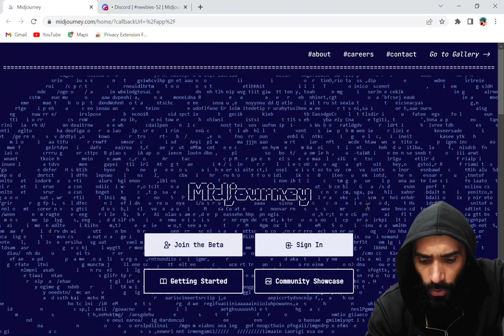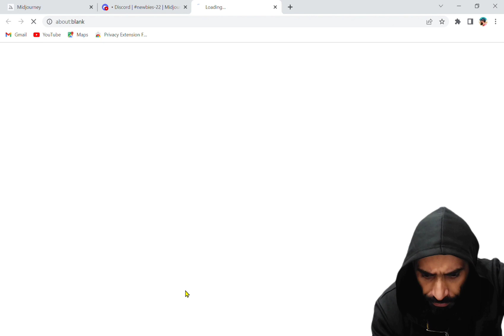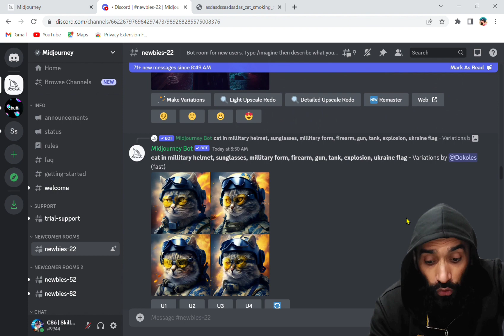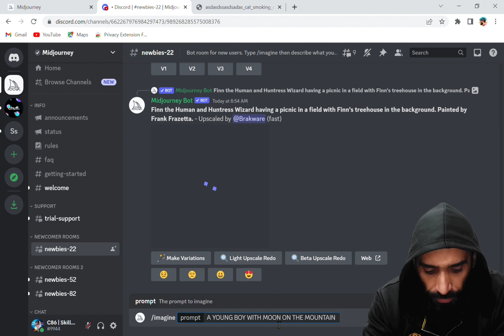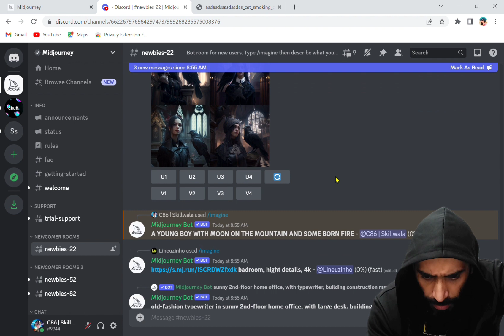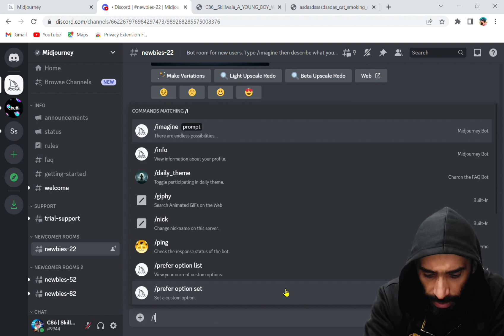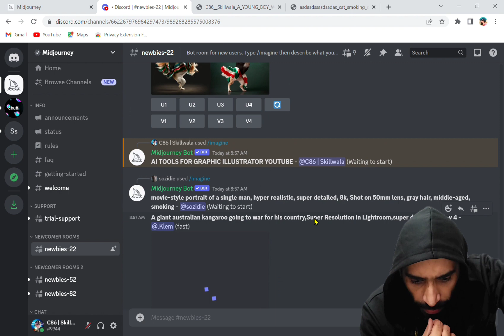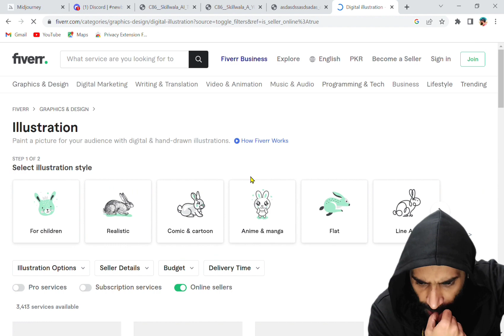Create 🔥 Amazing AI Art with MidJourney: An AI Tool for 🎨 Graphic Art & Illustrator Art 🔥✨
✨ Create Eye-catching AI Art with MidJourney : An AI Tool for 🎨 Graphic Art & Illustrator Art 🔥✨

Are you looking for an easy way to generate amazing AI Art? Look no further than MidJourney, an AI tool for 🎨 graphic art & illustrator art 🔥. With MidJourney, you can easily create stunning visuals for your projects in minutes.

Thanks to its advanced AI technology, MidJourney can generate amazing art with no effort. All you need to do is choose the type of art you are looking for and select the appropriate parameters. MidJourney will take care of the rest!

MidJourney also offers a wide variety of features, such as color blending, background images, text overlay, and more. With these features, you can create amazing visuals that stand out from the crowd.

What’s more, MidJourney also includes a library of templates, which you can use to quickly generate art. So, whether you’re looking to create illustrations, logos, posters, or any other type of artwork, MidJourney has you covered.

So, what are you waiting for? Start creating amazing AI art with MidJourney today! 🤩